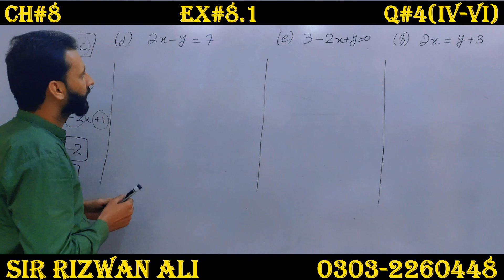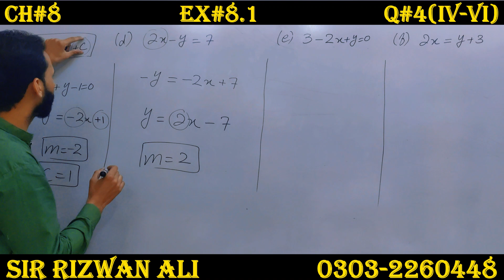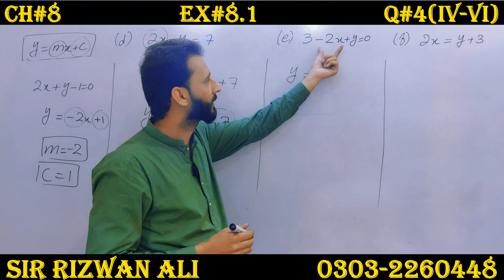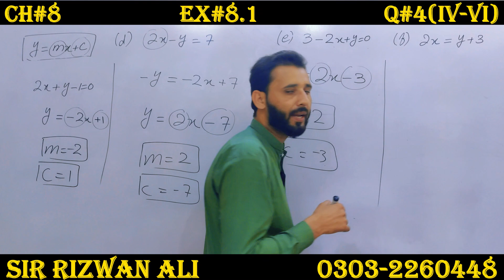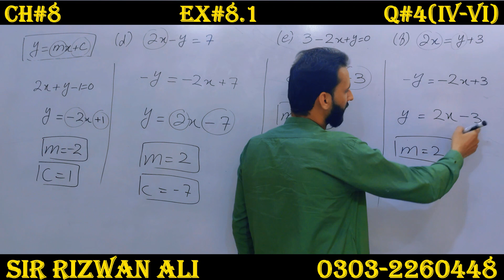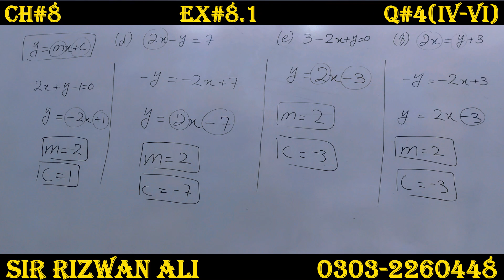Exercise 8.1 Chapter 8 | 9th Class Math | Question 4 part d,e,f | Class 9 Maths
Class 9th Maths complete Exercise 8.1 Chapter no. 8 question 4 part d,e,f, 9th class maths exercise 8.1 question 4 chapter82.

00:00 intro to chapter 8 exercise 8.1 question 4
00:40  question 4 part d exercise 8.1 chapter 8
01:10  question 4 part d exercise 8.1 chapter 8
03:10  question 4 part e exercise 8.1 chapter 8
04:00  question 4 part f exercise 8.1 chapter 8

9th Class math Chapter 8 Exercise 8.1 Question 4 part d,e,f -  In this online lecture, Sir Rizwan Ali is solving the questions of chapter 8 of class 9th maths. This chapter belongs to the Punjab textbook,  I hope this video will be helpful to all of those students who want to understand math questions with concepts to get higher marks in mathematics.
9 math 8.1,
9th math 8.1,
9 class maths chapter 8,
9th class math chapter 8